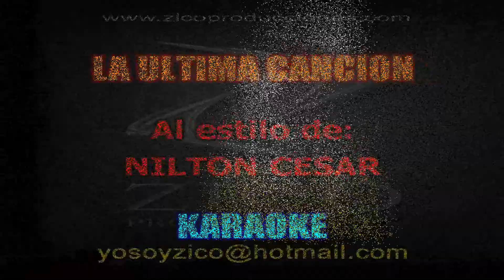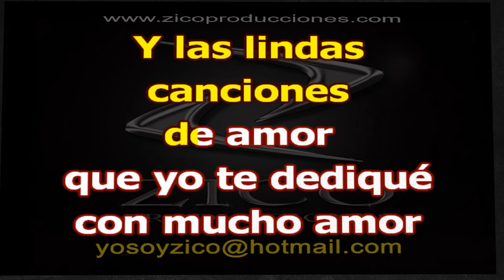NILTON CESAR - LA ULTIMA CANCION Karaoke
CALI - COLOMBIA

LETRA:

Esta es la
ultima canción
que yo canto
para ti
Me cansé de
vivir esperando
y pensando en
tu amor
Si mañana me
ves por la calle
acompañado
comprenderás
Que tu presencia
ya no me importa
ni te quiero mas

Pero tú siempre
te acordaras
y tendrás que
llorar
Este amor lo
mejor de mi vida
nunca más lo
tendrás
Y las lindas
canciones
de amor
que yo te dediqué
con mucho amor
Yo te lo juro
que nunca mas
las sentirás
Y mañana
sé que esta
canción
escucharás
en la radio tocar
Odiaras tu
orgullo maldito
que me hizo sufrir
y tanto llorar
Quiero que sufras
y sientas por dentro
el dolor del amor

Entonces sentirás
el favor del corazón
Y sufrirás al ver
que me voy
con otro amor

Esta es la
ultima canción
Que yo canto
para ti
Me canse de vivir
esperando
y pensando en
tu amor
Si mañana me
acompañado
comprenderás
Que tu presencia